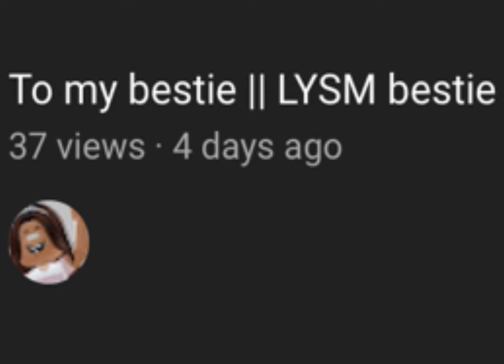Don’t click this video! 👍💅😤 || Roblox || iiDragonFly